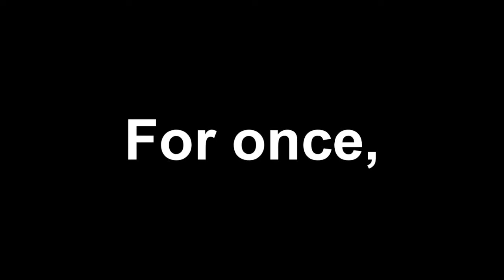Monk 5.2 spinnning crane kick glitch (850k non crit!!!)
monk 5.2 glitch, 450-850k noncrits with SPINNING CRANE KICK